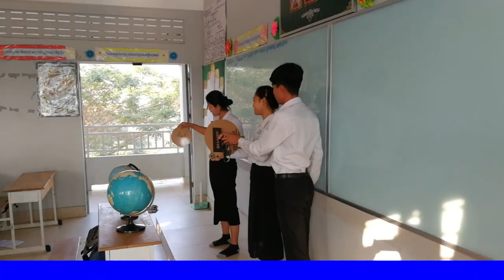ការឡើងបង្ហាញពីបាតុភូតសូរ្យគ្រាស 12 (2019)/The rise shows a solar eclipse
សូមអគុណសម្រាប់ការទស្សនា
អគុណសម្រាប់ការចុច subscibe
 អគុណសម្រាប់ការចុច Like
អគុណសម្រាប់ការចុច Share